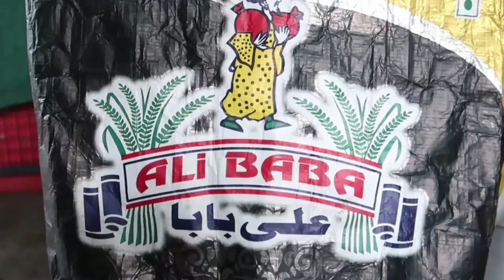Chicken and Pulao Rice For Hundred People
1kg Uncooked rice approximately equals 2.5kg to 3 kg cooked rice

ഇതുപോലെയുള്ള വലുതും ചെറുതുമായിട്ടുള്ള  വ്യത്യസ്തമായ റെസിപ്പികൾക്ക് വേണ്ടി ഈ ചാനൽ സന്ദർശിക്കുക✌️